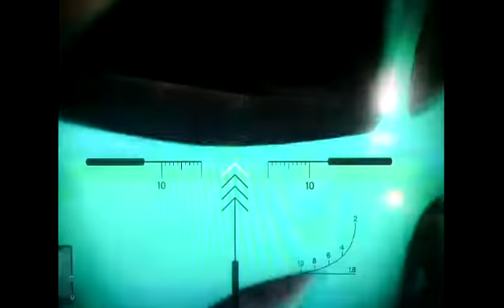Mon nouveau crew terminé et ouvert a tous !!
mon nouveau crew : FbiArmyGlitching